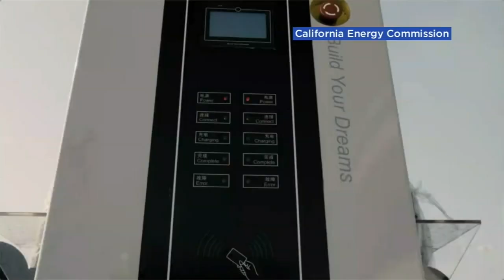California Prop 30: Measure to fund clean air and wildfire programs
Taxing the wealthy to help the environment? That's the claim behind California's Proposition 30, a measure to fund wildfire management and electric vehicle infrastructure. But would that really happen?